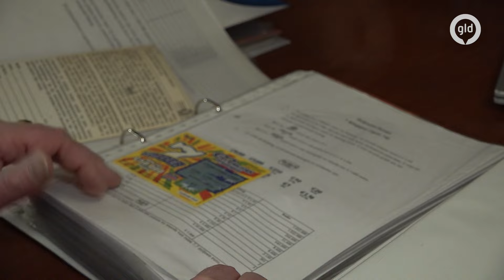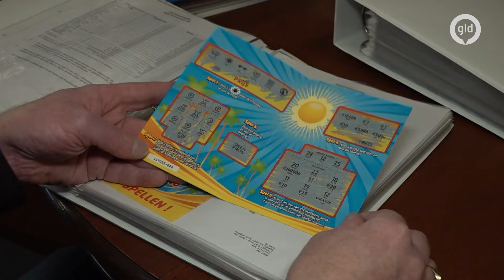Jeroen spaart al dertig jaar Krasloten, wie helpt hem aan de laatste twee?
Vanaf dag één was Jeroen Siemelink in de ban van krasloten. Dertig jaar later heeft hij mappen vol met loten. "Het zijn er bijna vijfhonderd", zegt hij met enige trots. Met de nadruk op bijna, want Jeroen mist nog twee spelnummers sinds de krasloten worden uitgegeven. En die wil hij nog dolgraag hebben.